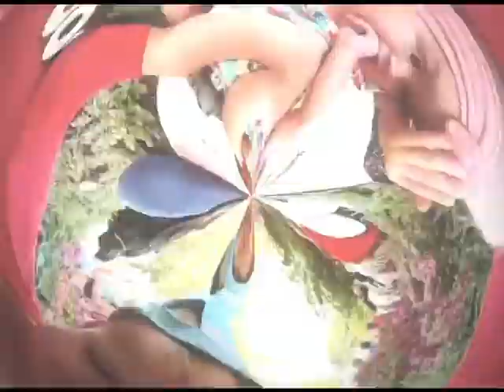Owen GlowUP to Be the Best Big Brother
Another beautiful edit by Charlotte from the UK! Thank you for making this for familyfunpack